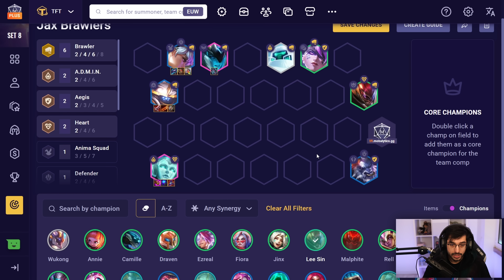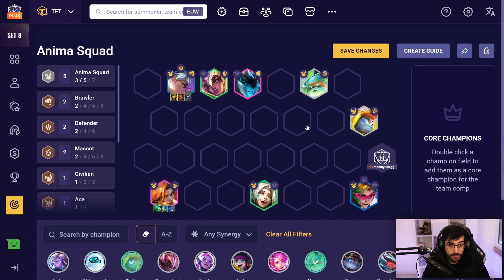META PREDICTIVO DEL NUEVO PARCHE B | TFT SET 8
¿Cuales son las mejores compos de este nuevo parche b? SET 8 TFT Español

0:00 Intro
0:24 Yummi Reroll
2:04 Jax Brawlers
5:50 Anima Squad
7:28 Vayne/Kaisa
9:50 Outro